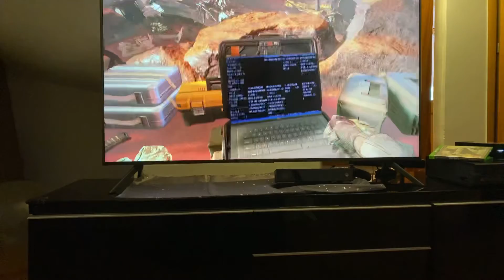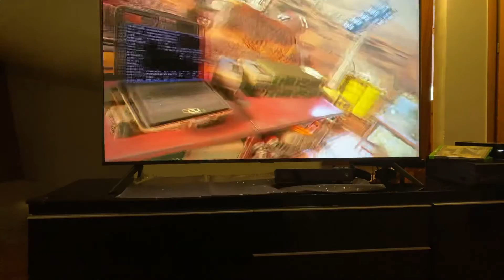Cll of duty infinite Warface